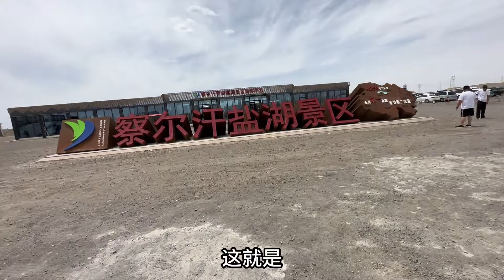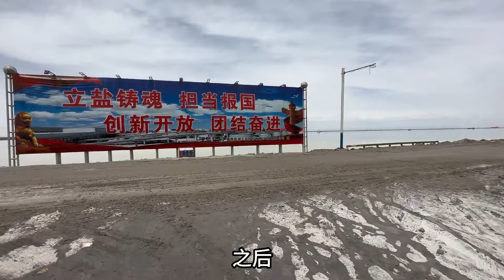察尔汗盐湖，面积有56个茶卡盐湖那么大，真正的翡翠湖